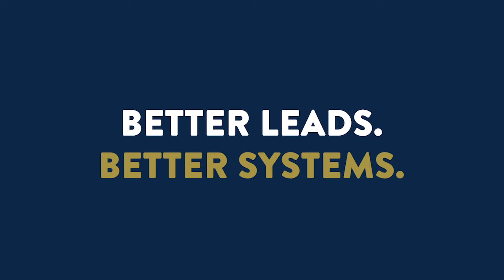The “Lead Conversion Gap” & Changing Customer Expectations (w/ David Tal from Verse.io)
✓ How is consumer behavior changed?
✓ Businesses haven’t adapted
✓ What is the the best phone etiquette for service providers?
✓ What is the text etiquette?
✓ How do people get better at qualifying leads?
✓ How does Verse.io help companies keep up and close the gap?